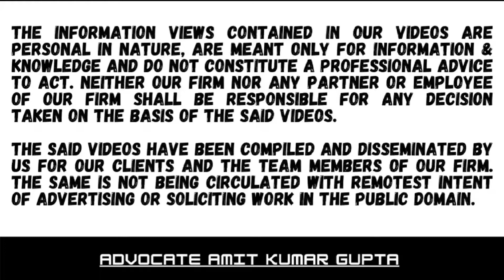WHETHER HIGH COURT IS ALSO REQUIRED TO PASS REASONED ORDER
Case Summary:

443 ITR 1 SC

Vishal Ashwin Patel V. ACIT 2 others

The Reopening of the assessment had been challenged on a number of grounds.

None of the grounds raised in the writ petition had been dealt or considered by the high court on merit.

The High court did not give reasons for its disinclination to entertain writ petition.

The order of the High is cryptic, non-speaking & non reasoned

The matter was remanded to the High court for dealing the writ petition on merit.

443 ITR  6 SC

PCIT  v Motisons Entertainment median Pvt. Ltd

Central Board of Trustees v. Indore Composite Private Ltd. [2018] 8 SCC 443 (para 2) and
Union Public Service Commission v. Bibhu Prasad Sarangi [2021] 4 SCC 516 (para 2)
referred to.

#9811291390 (Call only after taking time on whatsApp)